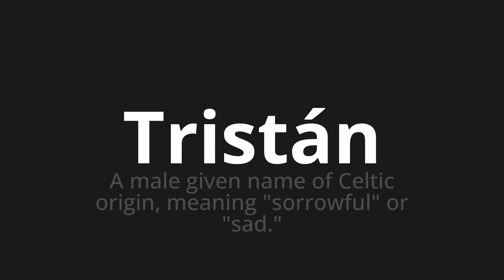How to pronounce Tristán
🌍 Learn a new language now Master the Pronunciation of 'Tristán Which Means Tristán' - which means : A Male Given Name of Celtic Origin, Meaning "Sorrowful" or "Sad." 📝 with @HTPronounce 🎓🗣️ - [Your Guide to Spanish]

Learn to pronounce 'Tristán' perfectly in Spanish with our easy and engaging tutorial by @HTPronounce! 📖📽️ In this comprehensive video, we provide you with native speaker examples 🗣️👂 and phonetic breakdowns 🎵 to ensure you get the pronunciation just right.

How to say Tristan in Spanish